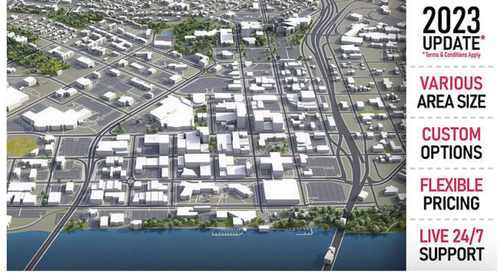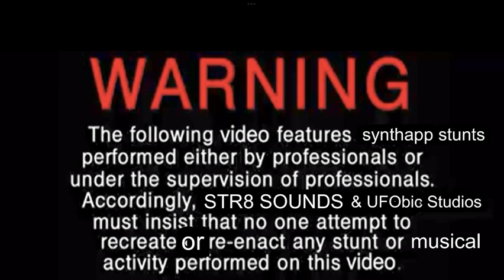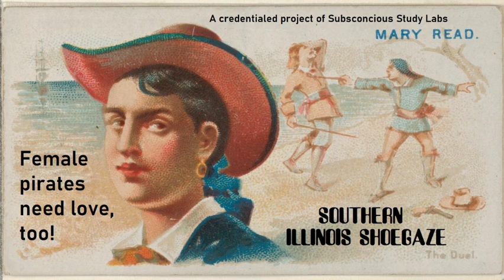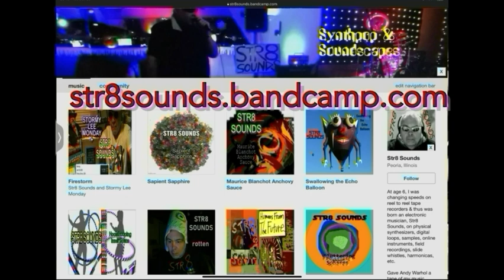STR8 SOUNDS I Pushed the Wrong Button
Synthpop with Novation Launchpad on iPad Pro.